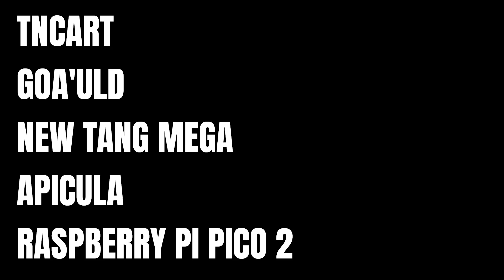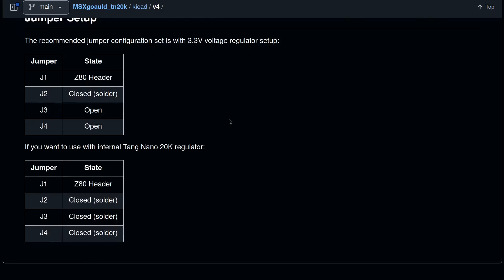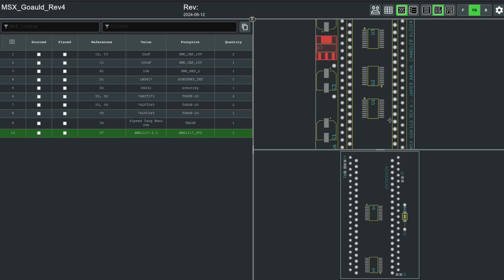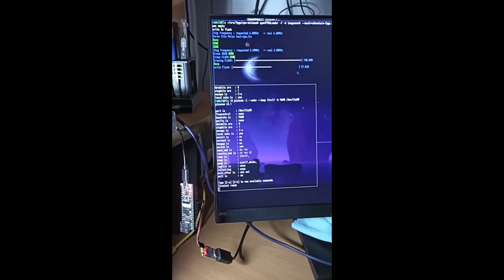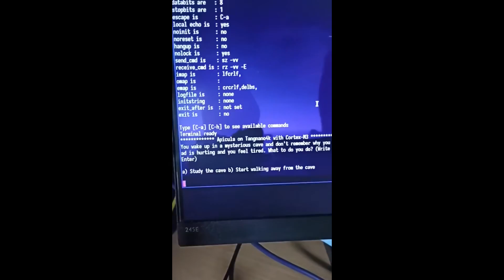Novo Cartucho MSX v9990 / Nova Sipeed Tang Mega / MSX Goa'uld / RP2350 / Novidades Apicula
0:00 Introdução
0:17 TnCart
1:35 MSX Goa'uld
2:47 Nova Tang Mega
3:25 Update Apicula
4:05 Raspberry Pi Pico 2